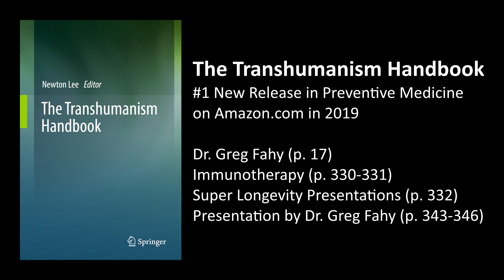Tackling Coronavirus and Superbugs: Interview with Dr. Greg Fahy on Immune System Rejuvenation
The IFERS Wellness Team interviewed Dr. Greg Fahy on Immune System Rejuvenation against Coronavirus and Superbugs on February 28, 2020 in California.

The Transhumanism Handbook
#1 New Release in Preventive Medicine on Amazon.com in 2019

Dr. Greg Fahy, Director of Biomedicine (p. 17)
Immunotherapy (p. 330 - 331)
Super Longevity Presentations (p. 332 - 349)
Presentation by Dr. Greg Fahy (p. 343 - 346)

Video Transcript:

Dorotea Gelo:
The coronavirus outbreak is sparking fear worldwide. Scientists are rushing to analyze the virus, create vaccines, and test antiviral drugs. You have successfully completed your first clinical trial on immune system rejuvenation. Do you see your research being used to protect people from coronavirus?

Dr. Greg Fahy:
Yes! It is a very good question and very topical, but it’s a subpart of a much bigger question, which is: What can we do about these things in general, not just the coronavirus?

There are something called MERS which is from the Middle East, there are something called MRSA which is an antibiotics-resistant bacterial strain that is very bad to get because there is no drug really that can treat it.

Your only defense against MRSA or the coronavirus at the moment is your own built-in immune system. We know that with more common viruses like the flu, 90+ percent of people who died of the flu are people over the age of 65. Reason for that is their immune system is not working. We think of the same thing is going to be true for coronavirus or any other virus and for a variety of other things like MRSA and bacterial infections that you otherwise can’t deal with. You need an immune system to deal with them.

We can make your immune system function more like a pre-65 year old, then you will have a much better chance of surviving. The same thing is true of pneumonia for example. A lot of people died of pneumonia, and most of them are over the age of 65 as well, for exactly the same reason.

Essentially your immune system is good until about the age of 62. After the age of 62, it starts falling off a cliff. You get down to about 2% of your immune defenses before you reach the age of 80. We wanted to do something to stop that. We do think it will help people survive these pandemics.